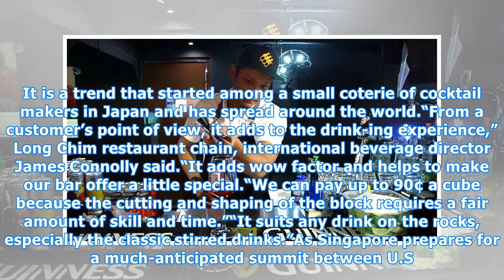Perth punters paying $1 a pop for ‘bespoke’ ice cubes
You’ve heard of bespoke suits. But how about bespoke ice cubes at up to $1 a pop. Made-to-order ice, renowned for its jewel-like clarity and purity, is the secret ingredient used by WA’s top bar men and women in their search for the “perfect” cocktail. In the highly competitive and crowded world of ...